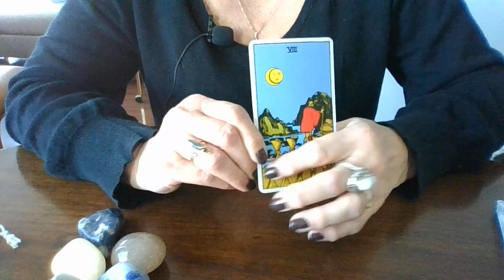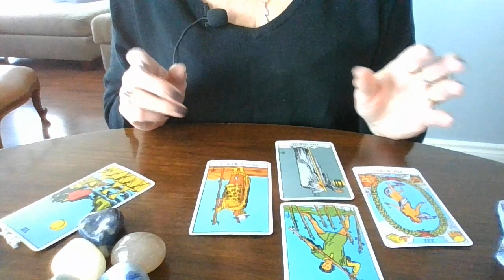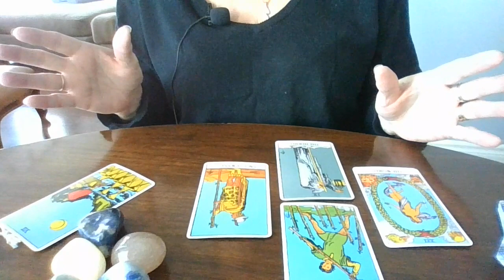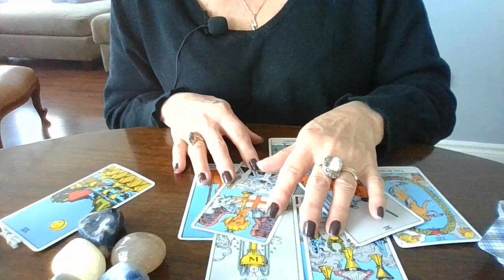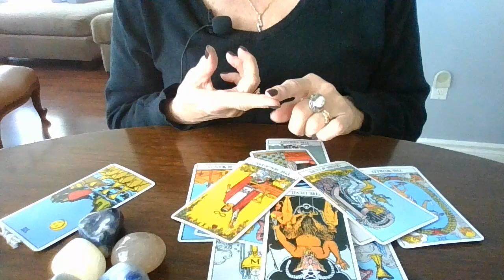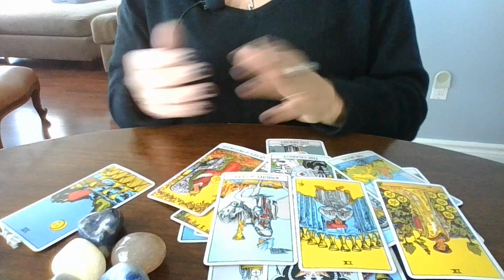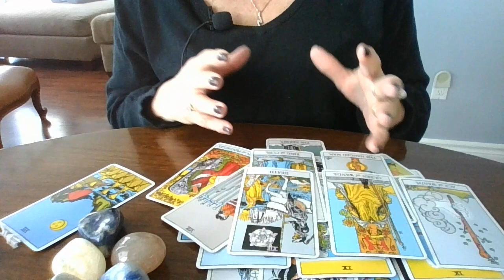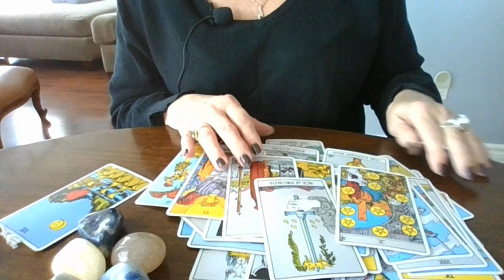CROOKED CROWN KING